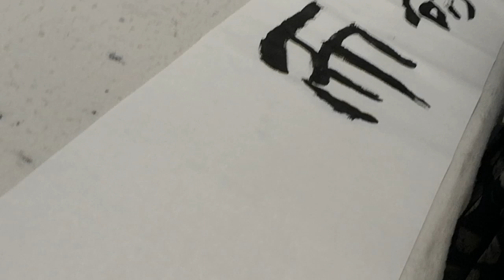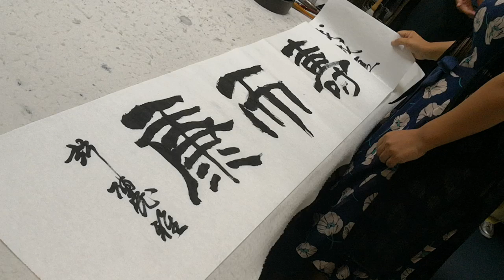新加坡书友 许丽雅于2018南洋书法观摩展现场挥毫 Nanyang Calligraphy Centre